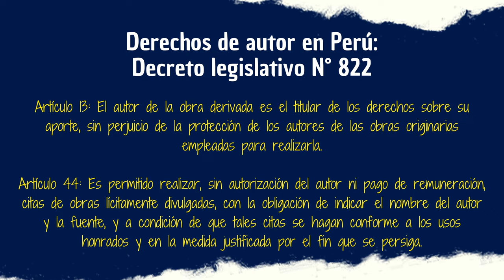EL PLANETA DE LOS SIMIOS: NUEVO REINO | Un buen nuevo inicio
Volvimos con las críticas, al menos por ahora. En esta ocasión toca hablar del Planeta de los simios: Nuevo reino. Tuve el agrado de verla en cines y me dieron ganas de darle un vídeo completo así que espero que les encante tanto como a mí. Cabe resaltar que la cinta está próxima a llegar a Disney+ así que estén alerta a la plataforma.